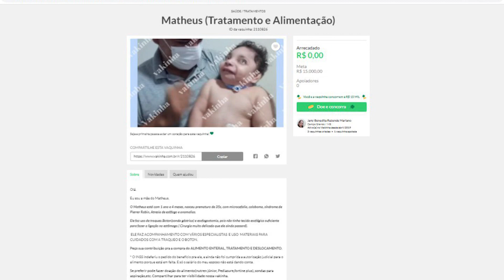Mãe pede ajuda para cuidar do filho de um ano que precisa de dieta especial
Uma mãe precisa de ajuda, o filho dela tem microcefalia e não tem condições de comprar a alimentação adequada.